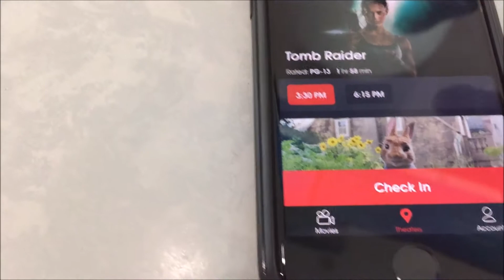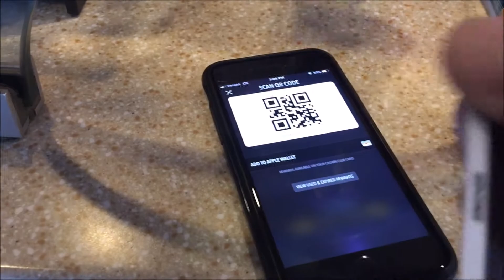Can You Use MoviePass Every Calendar Day? | Is There A 24 hr Policy?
New videos Wednesday, Friday and Sunday!

Endless Love - Natural